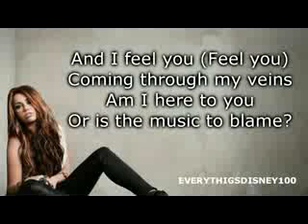35674782 aeca 4a3f ac94 2bc4e4f47a39 clip0